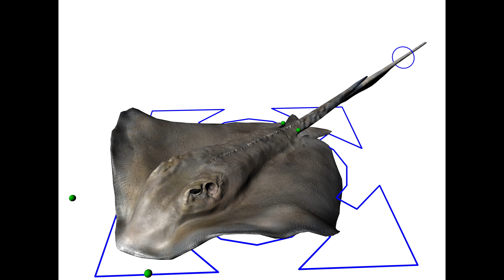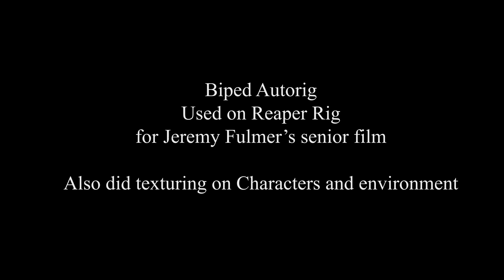DemoReel_Layout_WIP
beginning of a demo reel layout...  work is not complete on any of these...  has blank slates in it.